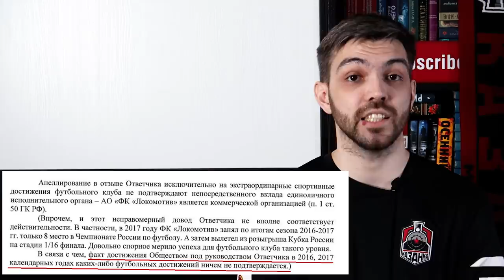Всё о Локо за неделю: Интервью Кикнадзе, матч с Рубином, самоизоляция в Баковке и суд над Геркусом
Пятый выпуск Еженьюс: На прошедшей неделе Локомотив самостоятельно сел на карантин в Баковке, Кикнадзе разразился очередным интервью, Геркус сходил в суд, а Локомотив обыграл "Рубин".

0:00 - Вступление
0:24 - Самоизоляция в Баковке
2:50 - Интервью Кикнадзе
8:44 - Суд над Геркусом
10:46 - Локомотив - Рубин
14:18 - Особая благодарность

Поддержать проект можно по ссылке donate.stream/ezheloko - все поддержавшие попадут в раздел "Особая благодарность" следующего ролика.